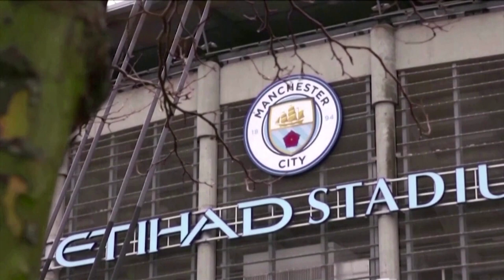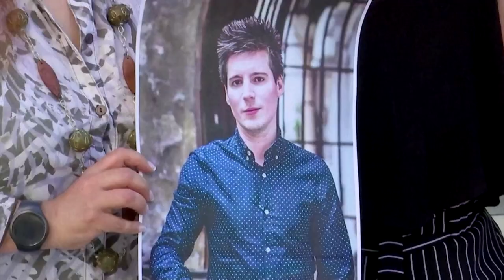Football Leaks trial kicks off in Portugal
The trial of Rui Pinto got underway in Portugal. His Football Leaks website published a huge trove of documents exposing the multi-million dealings of European soccer clubs.